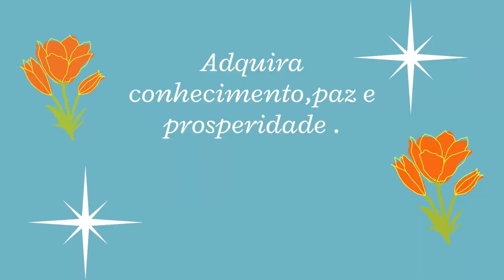ARQUÉTIPO DE NEFERTITI EMPODERAMENTO PODER E AUTO ESTIMA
Nefertiti foi uma rainha do antigo Egito casada com o re Akhenaton. Nefertiti  era considerada pelo seu povo como uma deusa e isso se deve ao seu grande magnetismo pessoal, pelo seu poder, pela sua beleza e pelo seu empoderamento.
Esse arquétipo é ótimo para as mulheres que querem se empoderar em ambientes masculinos, é ótimo para se destacar em ambientes de trabalho aonde predomina a sobreposição masculina.
Beleza e auto estima
Nefertiti significa “ a mais bela chegou”
Nefertiti era muito bela, e traz consigo a frequência da beleza e da autoestima.
Nefertiti que significa “A mais bela chegou”, é sempre descrita pelos historiadores como possuidora de uma inegável beleza. Essa descrição se confirmou quando, em 2013, a equipe de Arqueólogos alemães liderada por Ludwin Borchardt, fazendo escavações em Tel-El-Amarna, próximo à Tebas, no Egito, encontrou um busto de calcário de uma figura feminina de extrema beleza egípcia, “O Busto de Nefertiti”. A obra foi encontrada no ateliê do escultor real Tutmosis que deu grande delicadeza à figura de Nefertiti, a mais bela mulher do mundo. A obra encontra-se hoje no Museu de Berlim, na Alemanha.